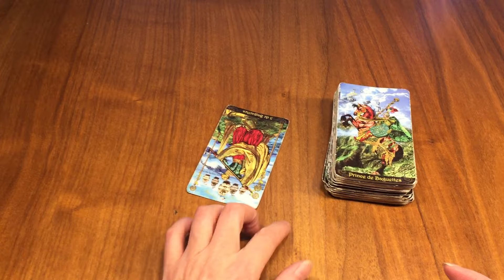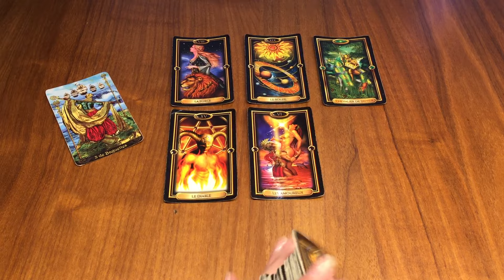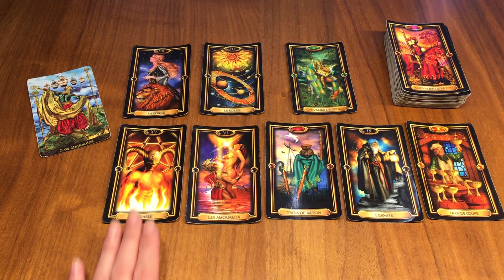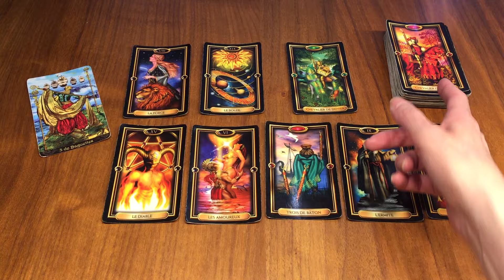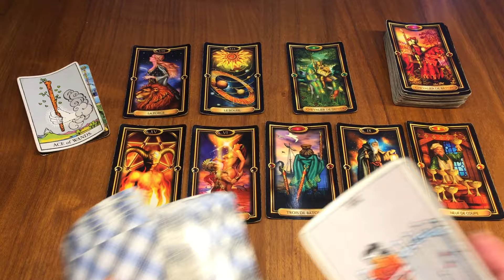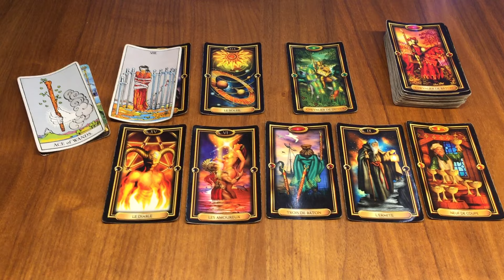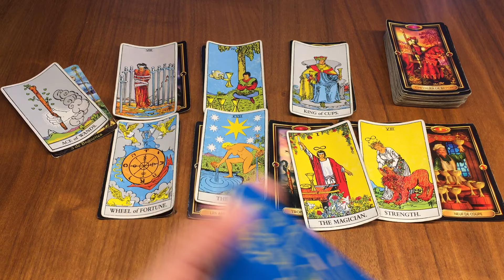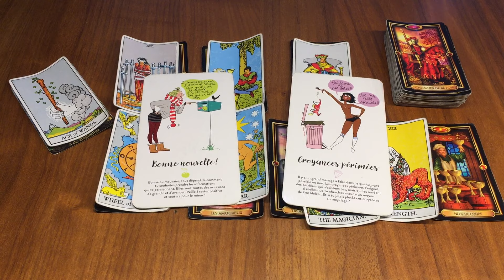Scorpion Semaine du 29 Janvier au 4 Février ✨Se préparer à des opportunités